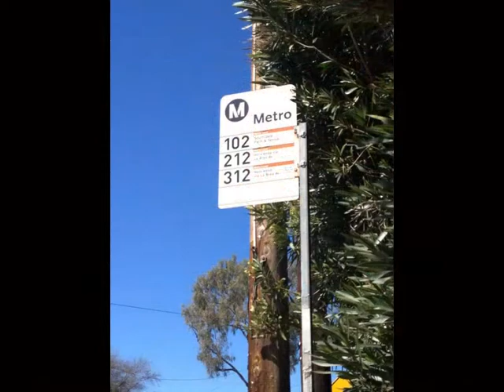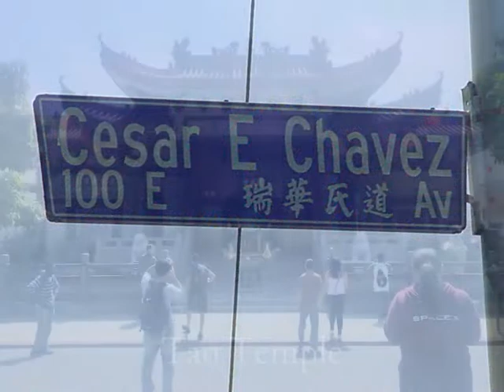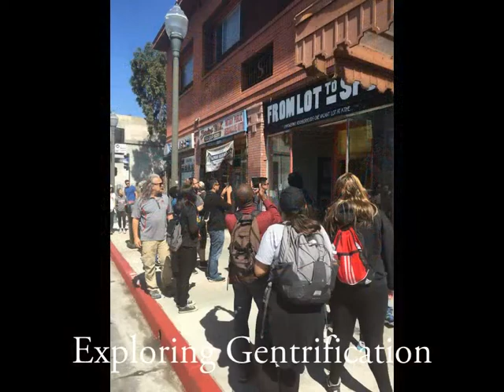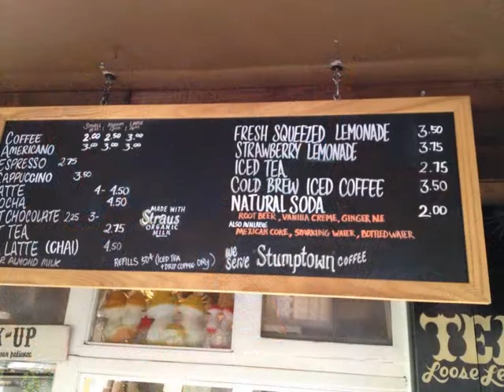Los Angeles Field Experience: Dr. Graves - CSUN Geography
Some scenes from Dr. Graves' Field Courses in Los Angeles.  We tour different neighborhoods (Crenshaw, East LA, Downtown, Chinatown, etc.) and in the process learn several field data collection techniques (qualitative and quantitative) and always try to sample the local culinary delights.